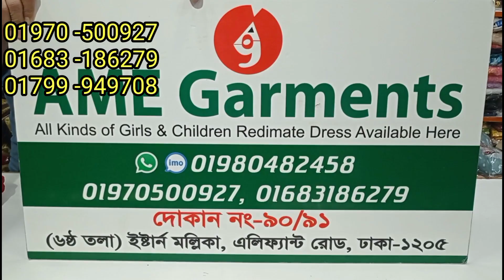Winter Collection। ভেলভেট শাল কালেকশন